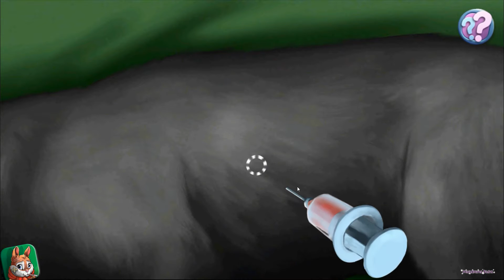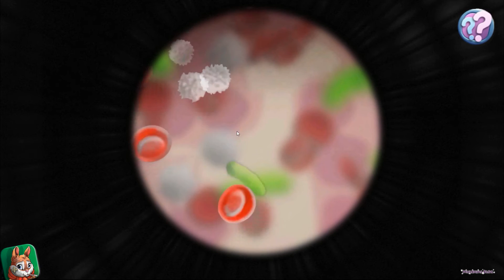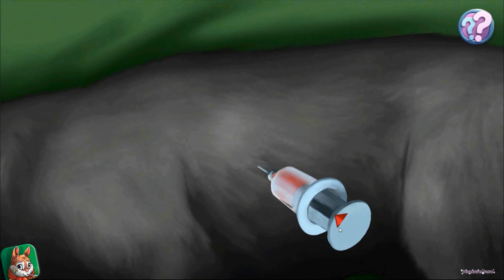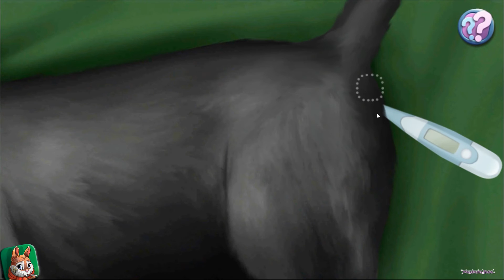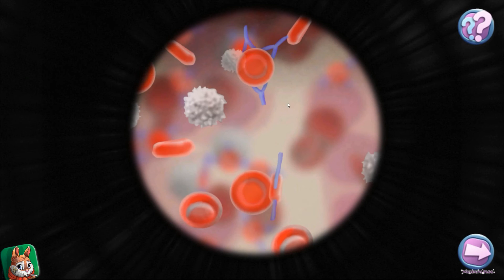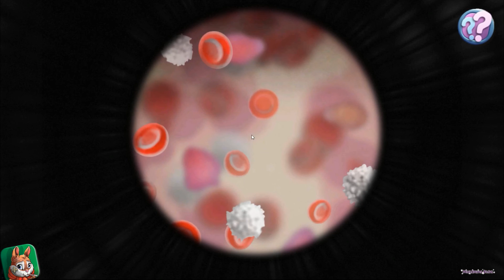Lets Play Traumjob Tierärztin #10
►► Lets Play Traumjob Tierärztin◄◄
 --Lets Play mit Mulenja--

▼Alle Videos▼

▼Folgt uns▼

▼Spiel Info▼

►Titel: Traumjob Tierärztin
►System: Android
►Publisher: Tivola